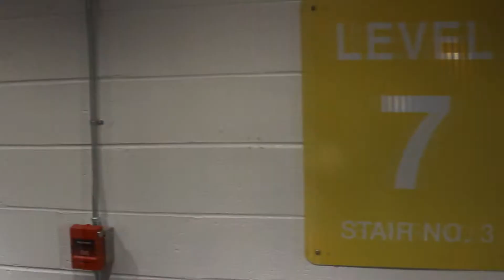Ree Staxx ft. Ysl Ed - I'm Da S#!t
Ree Staxx ft Ysl Ed - I'm Da S**t. South Jersey young rap artists. Video by Familiar Films.